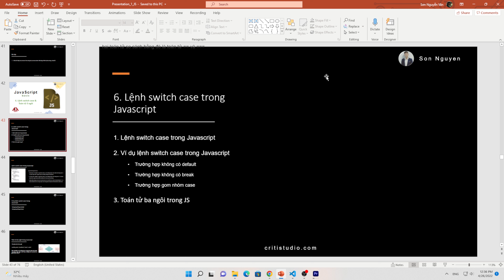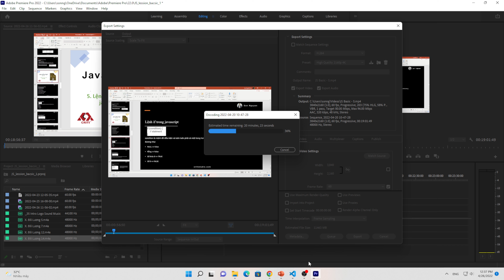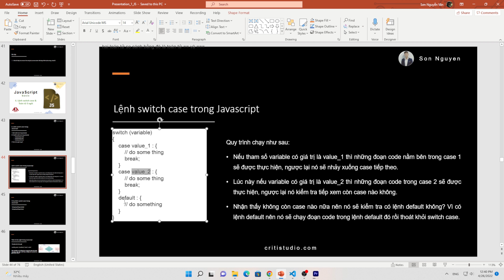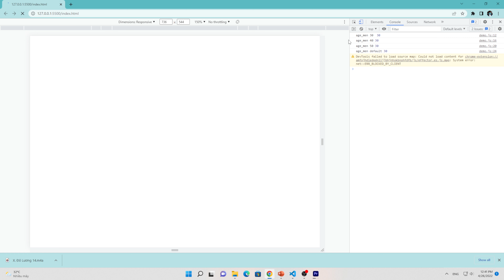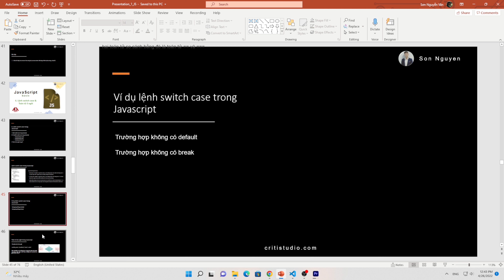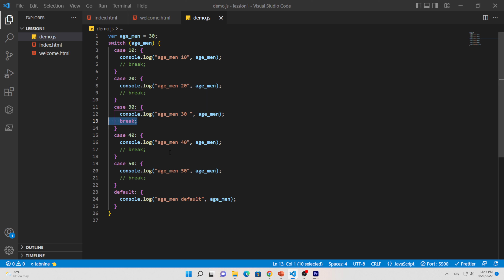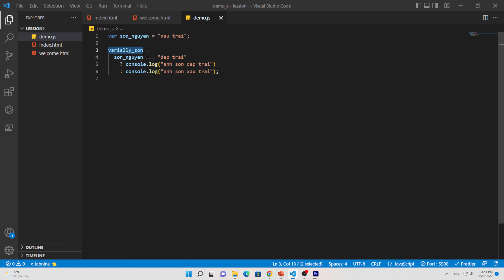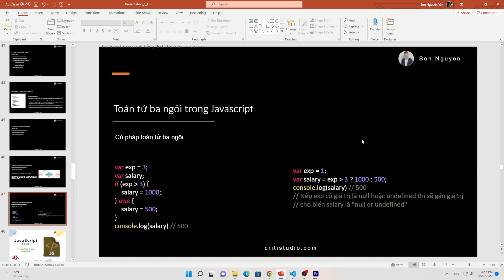JS Basic - 6 : Lệnh switch case &Toán tử 3 ngôi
Tham gia các khóa học MIỄN PHÍ tại Criti Studio tại đây nhé (tất cả khóa học JavaScript, Python, AI, Machine Learning, Django, NextJS, Zbrush, SolidWorks, Inventor, CC3, Blender):
Chào các bạn, đây là khóa học lập trình Javascript cơ bản cho người mới bắt đầu được Criti Studio chia sẻ miễn phí trên youtube. Mong muốn của việc làm này là chia sẻ kiến thức và lan tỏa đam mê học lập trình.